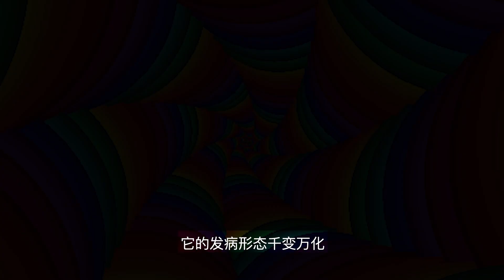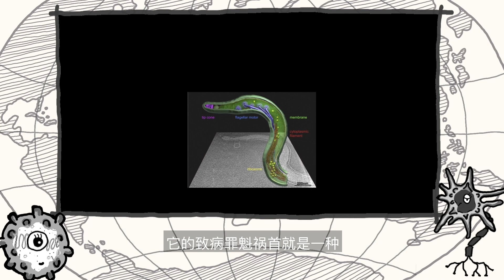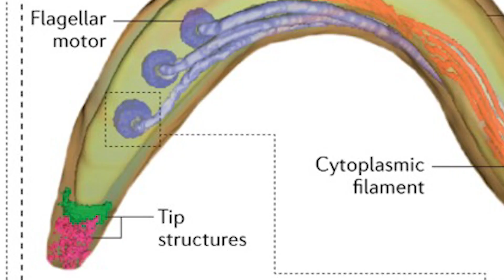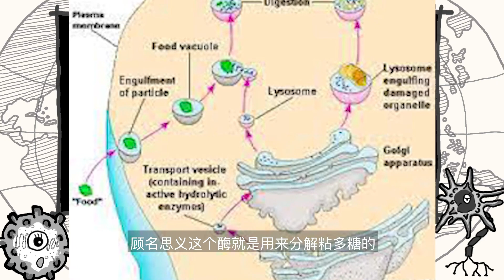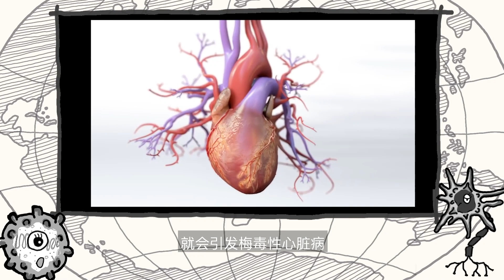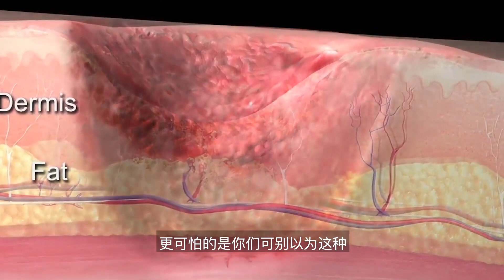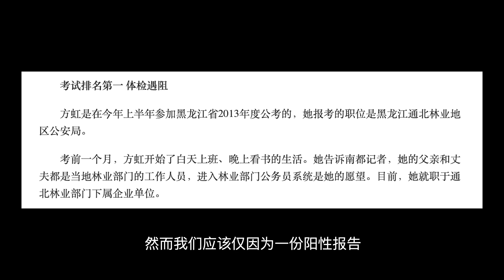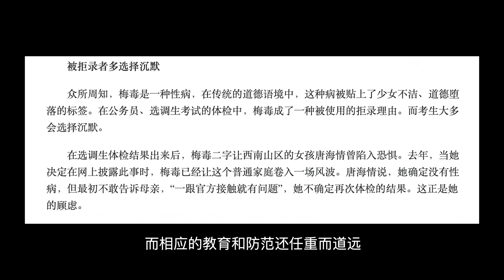【恐怖的梅毒】天才的灵感缪斯? 治好也会终身携带?【灰细胞】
你知道吗，其实世界上许多名人都被怀疑染过梅毒：
贝多芬疑似因它而失聪；
梵高因它而改变画风；
甚至希特勒可能也是因为它，而变得性情偏执，仇恨犹太人。
为什么会有这么多名人都染上这种病呢？
区区一个又小又弱的细菌，是怎样让人或癫狂，或心肌梗死，或全身溃烂，或失明失聪？或五官移位？或掉鼻子烂眼珠？！
快来跟小黑灰了解一下，这个影响了整个人类世界的疾病吧！

00:00 - intro
00:17 - 梅毒的概述
01:24 - 得梅毒的名人
02:09 - 历史由来
03:33 - 致病原理
04:06 - 病情第一二阶段
07:08 - 梅毒的大反击
08:54 - 梅毒的治疗和影响